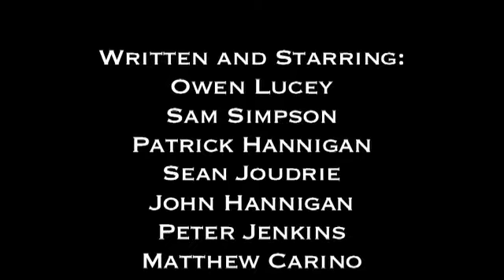ProMarctheUS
First Week Of Kids Video Club At WCAT and this is their short film proMARCtheUS